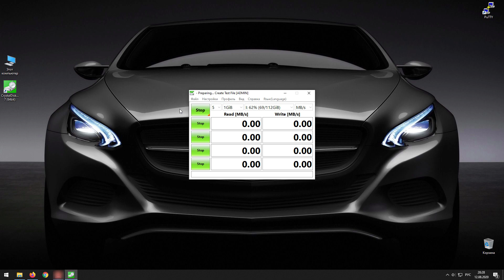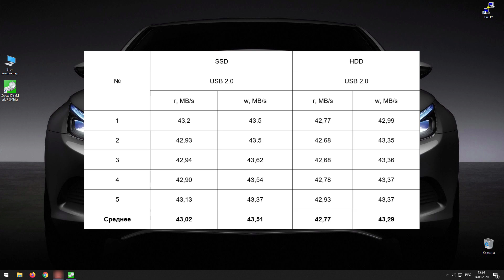Сравнение переходника SATA USB 2.0 c USB 3.0 по скорости чтения и записи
Представлено сравнение переходников SATA USB 2.0 c USB 3.0 по скорости их чтения и записи на твердотельном (ssd) и обычном 2.5 дюймовом жестком диске (hdd).